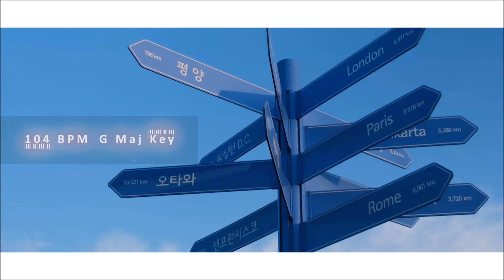마이크스웨거 Bpm 지바노프) Boomerang made by Coolsujane